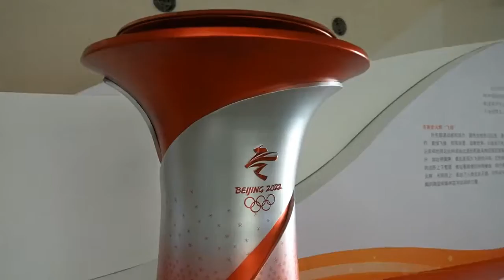奧運火種從北京再次到北京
20日清晨6時許，北京冬奧會火種從希臘抵達北京。時隔十五年，奧運火種從北京再次來到北京。